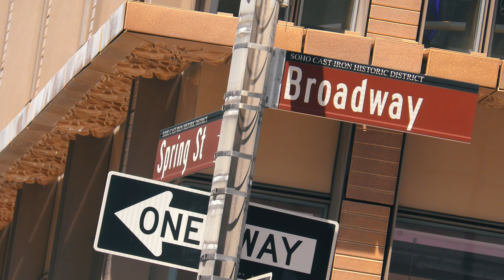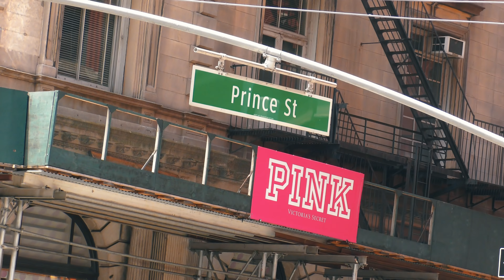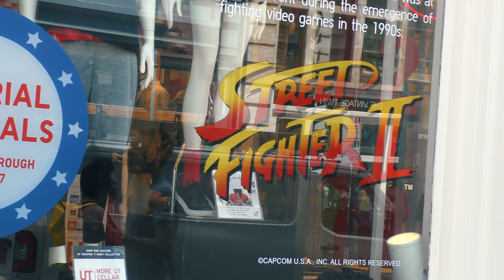NEW YORK CITY 2019: SUNNY STREETS! [4K]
Hey, Everyone!

Sun is up! Time for a walk amongst the beautiful girls!